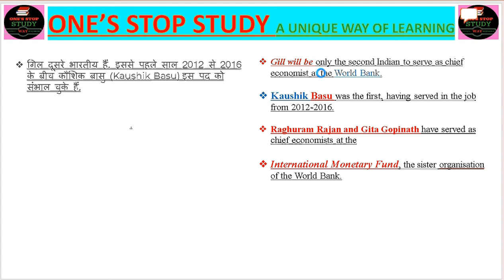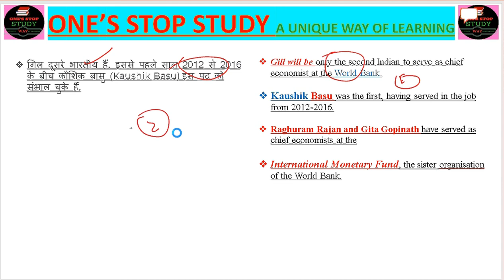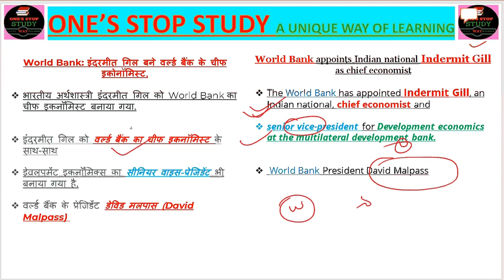World Bank||Indermit Gill||chief economist||David Malpass||RaghuramInternational Monetary Fund||UPSC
World Bank appoints Indian national Indermit Gill as chief economist

The World Bank has appointed Indermit Gill, an Indian national, chief economist and

senior vice-president for Development economics at the multilateral development bank.

 World Bank President David Malpass
Gill will be only the second Indian to serve as chief economist at the World Bank.

Kaushik Basu was the first, having served in the job from 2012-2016.

Raghuram Rajan and Gita Gopinath have served as chief economists at the

International Monetary Fund, the sister organisation of the World Bank.
World Bank: इंदरमीत गिल बने वर्ल्ड बैंक के चीफ इकोनॉमिस्ट,
भारतीय अर्थशास्त्री इंदरमीत गिल को World Bank का चीफ इकनॉमिस्ट बनाया गया.

इंदरमीत गिल को वर्ल्ड बैंक का चीफ इकनॉमिस्ट के साथ-साथ

डेवलपमेंट इकनॉमिक्स का सीनियर वाइस-प्रेजिडेंट भी बनाया गया है.

वर्ल्ड बैंक के प्रेजिडेंट डेविड मलपास (David Malpass)
गिल दूसरे भारतीय हैं. इससे पहले साल 2012 से 2016 के बीच कौशिक बासु (Kaushik Basu) इस पद को संभाल चुके हैं.